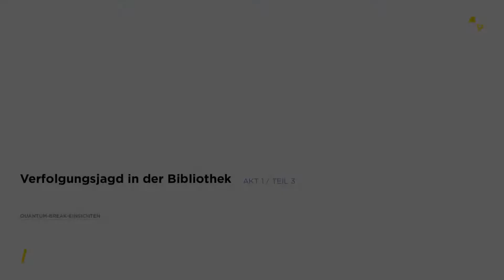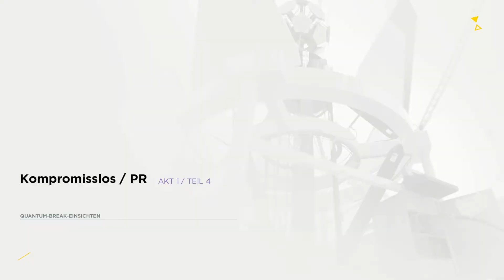Quantum Break (Story 2) Akt 1, Teil 3: Verfolgungsjagd in der Bibliothek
Playthrough des Spiels: Quantum Break
Story Variante 2
Akt 1: Die Zeit ist die Todesursache Nummer Eins
Teil 3: Verfolgungsjagd in der Bibliothek